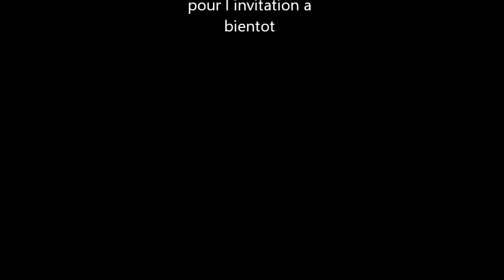Mon film fox